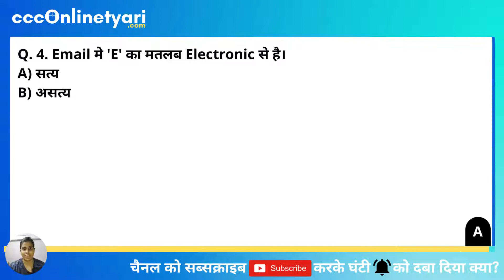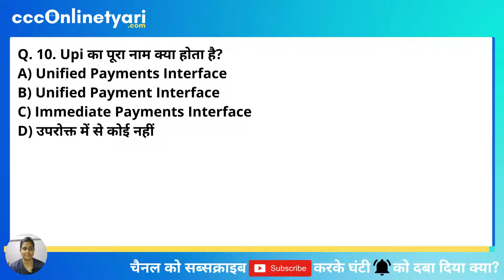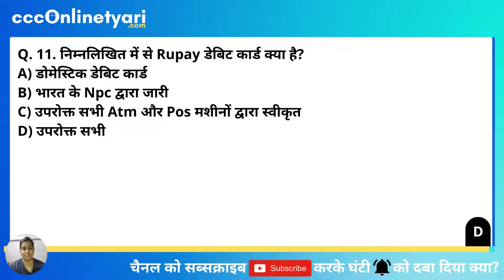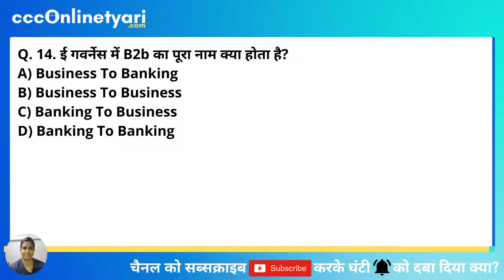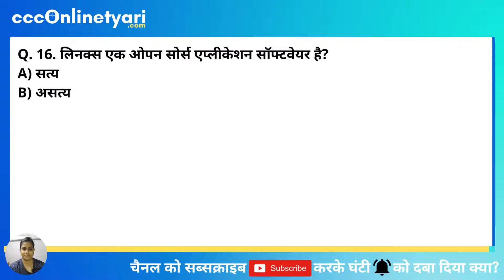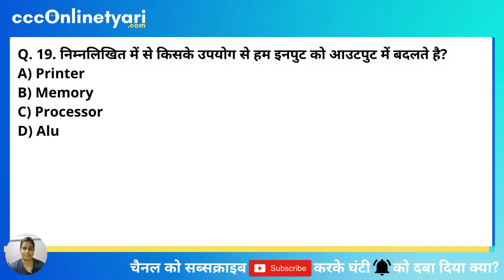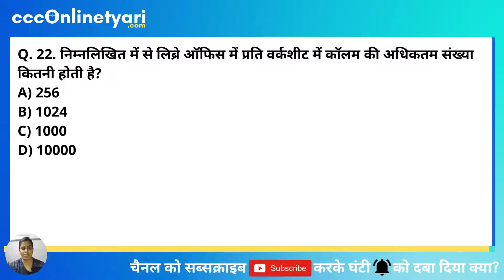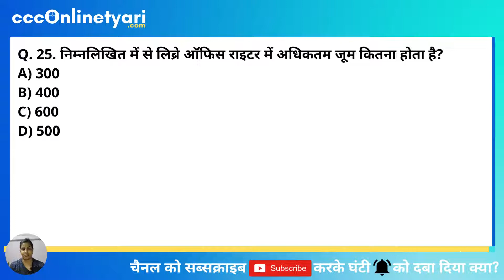#10) CCC Top 25 Questions for CCC Exam Paper April 2022 | CCC Online Test | CCC Exam Preparation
CCC Computer Course | CCC Course | CCC Important Questions | CCC Online Class | CCC Online Tayari | CCC Online Tyari | CCC Exam | CCC Online Exam Preparation. | CCC by Kajal Mam

👉 Important Links: 🔗

👉 Best CCC Study Links: 🔗